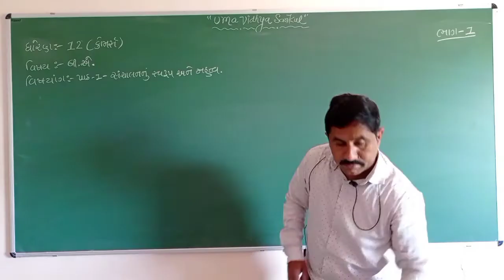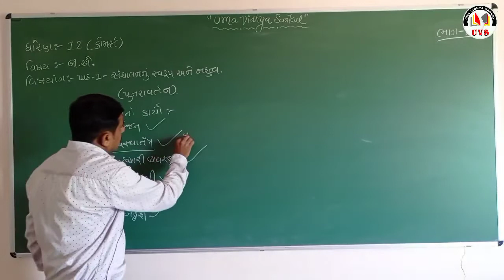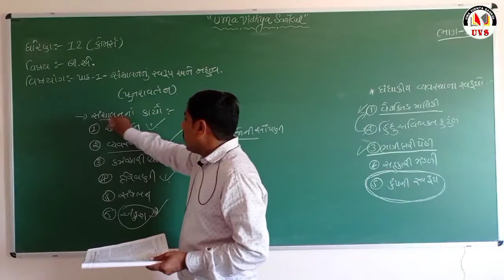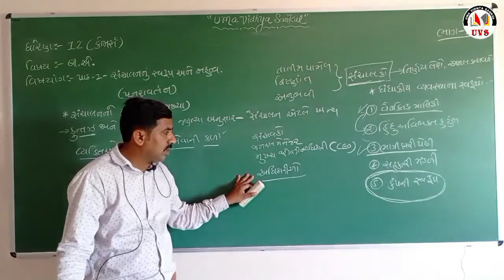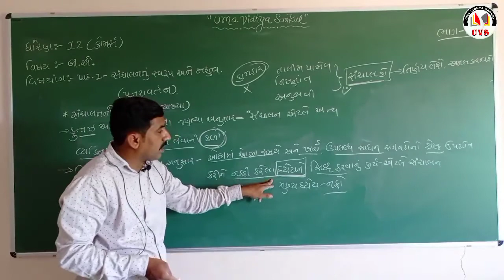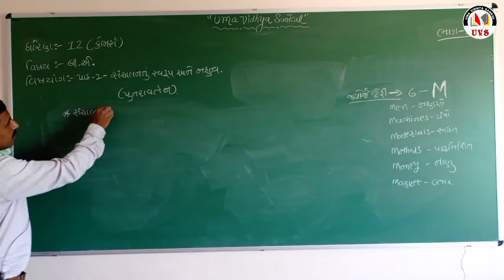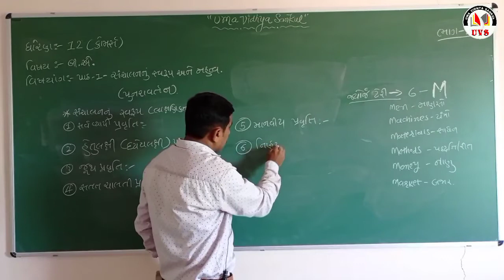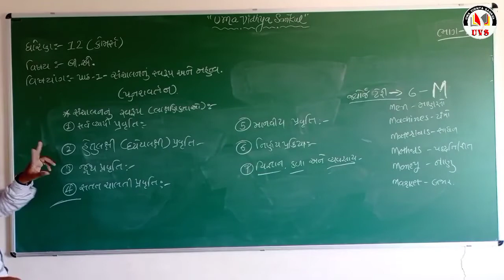std. -12 com. | B.A. | chapter -1 (Revision) | Part-1